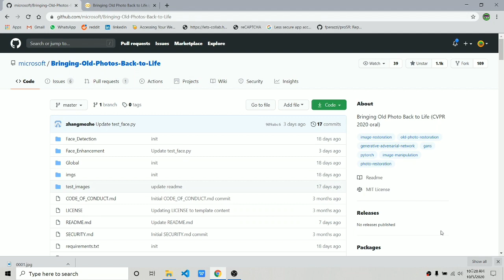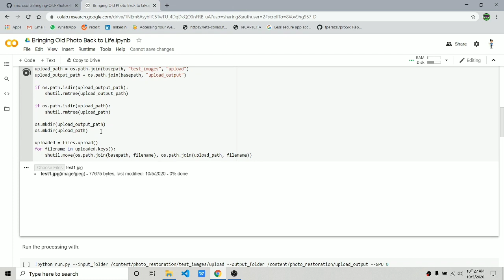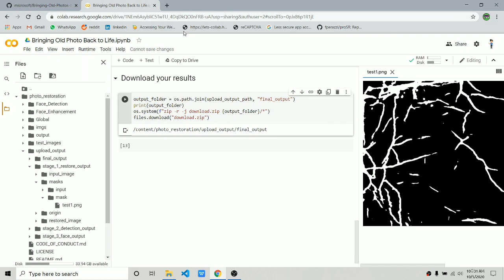Image Restoration Tutorial using AI | Bring Old Photos Back to Life | google colab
Convert your your Photos to new Photos in just seconds.
Use Microsoft's new AI technique/model to restore your photos
They call this " Bringing-Old-Photos-Back-to-Life " pretty cool.

Just follow the step by step tutorial to convert your photos too.
Thanks